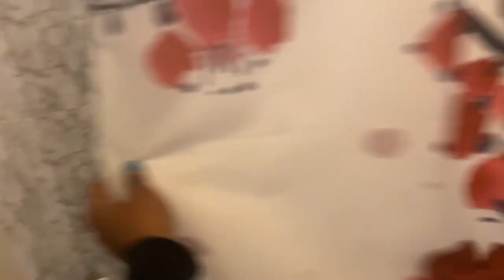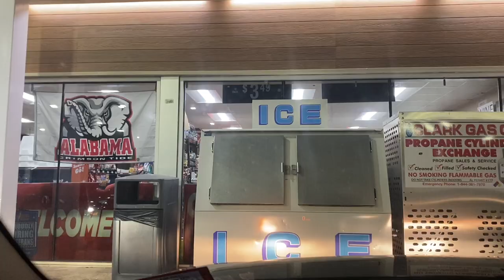DIY Bathroom Marble Vinyl Update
Before moving to Texas, we added more vinyl to the floors. Self-adhesive vinyl is such a stylish and affordable way to dramatically change the appearance of your bathroom. In this video we reveal how the vinyl looked after months of use in the shower and on the floors. This was an easy and temporary design to our bathroom. We also display how easy removing the vinyl is.

Naturally,
B

GLUELESS WIG:

VINYL
WHERE: Amazon

Adhesive Craft Vinyl Roll | Marble, Bamboo, Wood Grain | Various Sizes & Designs (White/Gray Marble 5 Pack)